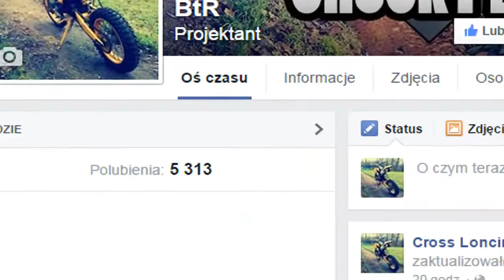Loncin 250-Project by Chucky BtR [PROMO 2K15]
Dzięki dotacją mam szansę rozwinąć kanał pod względem sprzętu do nagrywania.
Pierwsze zebrane pieniądze pójdą na zakup kamerki GOPRO w celu polepszenia jakości wideo! :)

▼▼▼CZYTAJ OPIS▼▼▼

◄ DZIĘKI WIELKIE ZA OBEJRZENIE MOJEGO FILMU!►

Spodobało Ci się ?

●Zostaw lajka!

★KAMERA:
►GOCLEVER EXTREME SILVER